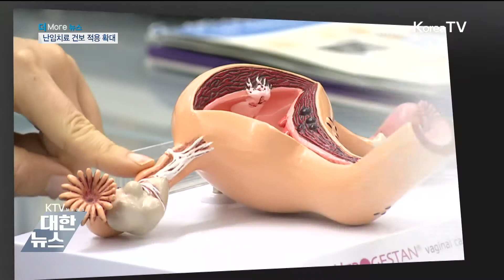직장 내 괴롭힘 금지…하반기 달라지는 제도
올해 상반기도 며칠 남지 않았습니다.
하반기 달라지는 제도, 어떤 것들이 있는지 자세히 전해드립니다.